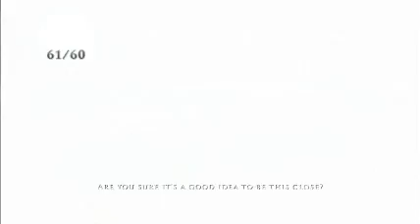Paul's Gaming - Prince of Persia (2008) part08 [BLIND]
(Higher quality starts at part 16. It was during this playthrough that I decided all of my future videos should be higher quality!)

The Prince of Persia series continues with a game simply titled Prince of Persia!
Although this doesn't look at all like the Prince we're used to, and he has some very strange new moves involving a gauntlet of all things, this was another very enjoyable game to me.
I fear that this game may not be quite as interesting to watch, and being the longest one yet, but I hope you get some enjoyment out of it.

And of course this game, like the rest of the Prince of Persia games, was gifted to me on Steam by my lovely partner!